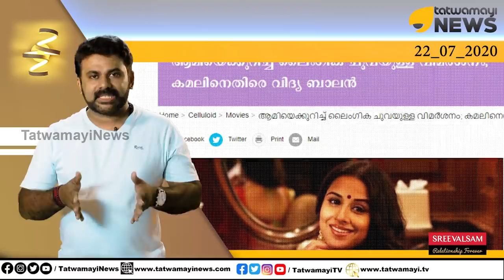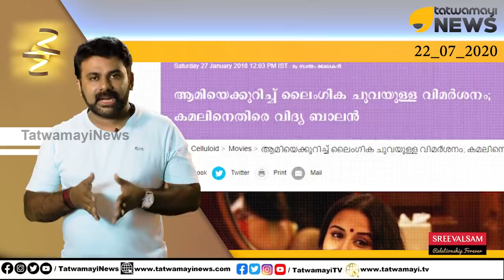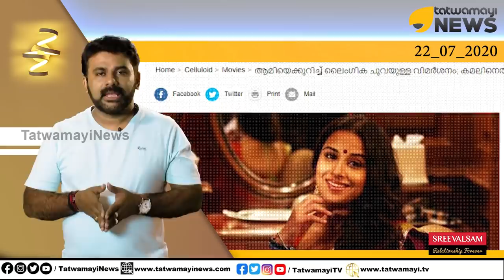കമാലുദ്ദീന്‍റെ ഉള്ളിലിരിപ്പ് വിദ്യാബാലന് നേരത്തെ അറിയാം.. രാജ്യവിരുദ്ധതയാണല്ലോ അയാളുടെ മുഖമുദ്ര..‍